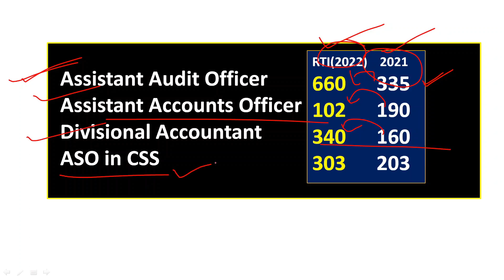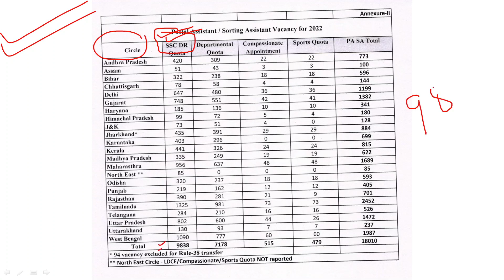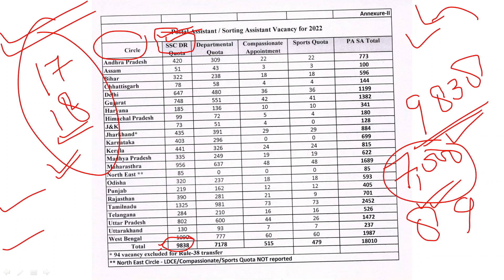SSC CGL 2022 Expected Vacancies 🔥 | Latest Update | SSC CGL 2022-23 | SSC EXAMS 2022-23